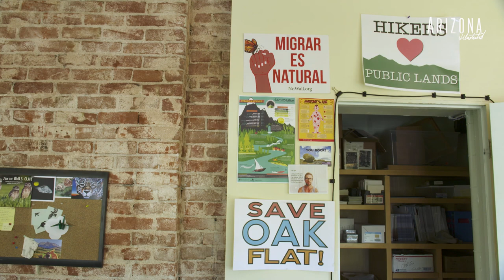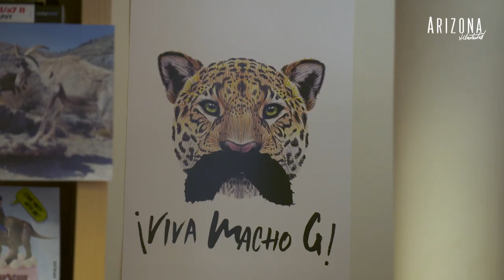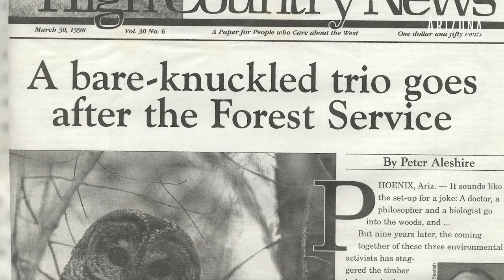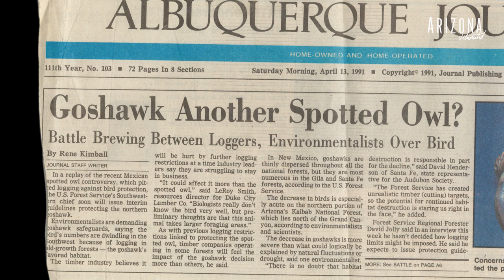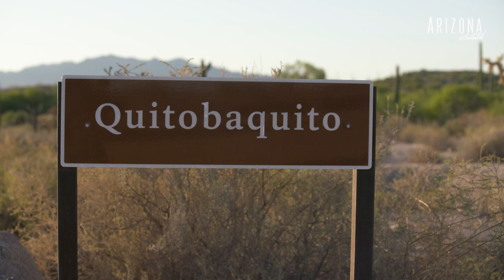All of Creation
For the past three years, the Trump administration has chipped away at longstanding laws and policies aimed at protecting biological resources and the environment. Many of the current administration’s efforts have however been blocked in court following lawsuits lodged by a coalition of environmental groups, including the Tucson-based Center for Biological Diversity. This story will explore the organization’s fight against the Trump administration and explore how some of the fights are playing out locally.

Videographers: Nate Huffman, David Fenster, Gage Judd, Martín Rubio, Corky Miller